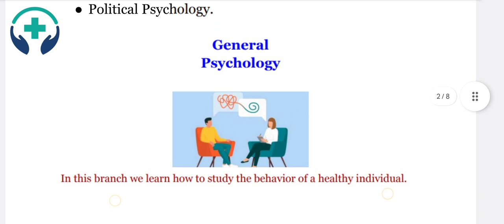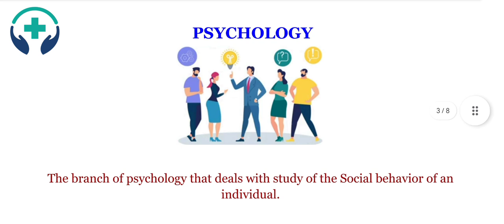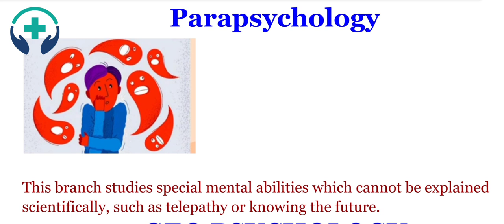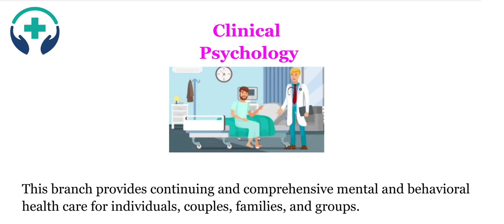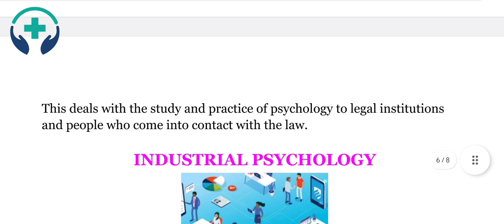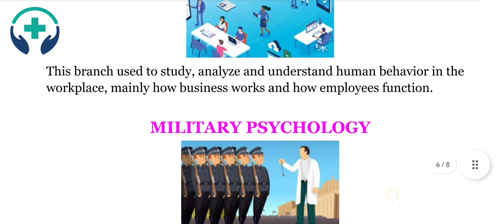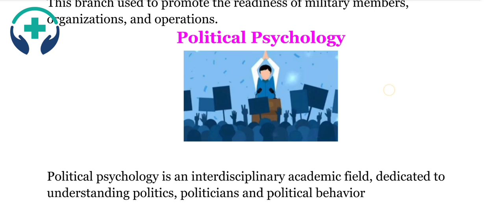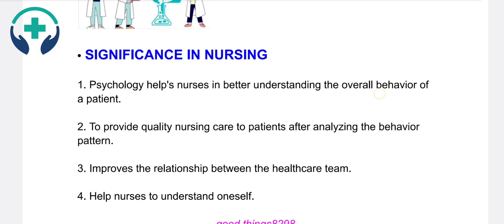Bsc Nursing 1st sem Psychology unit-1 Introduction of Psychology (Part -2)bscnursing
Introduction of Psychology unit -1 (Part -2)for Bsc Nursing 1st year 1st semester students